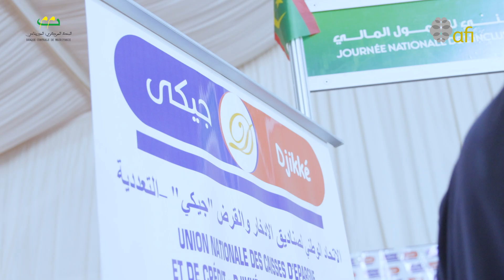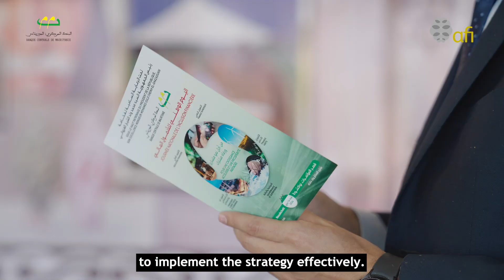Mauritania launches its first National Financial Inclusion Strategy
Banque Centrale de Mauritanie launched its first National Financial Inclusion Strategy (NFIS), setting the objective of achieving a financial inclusion rate of 63% by 2028.